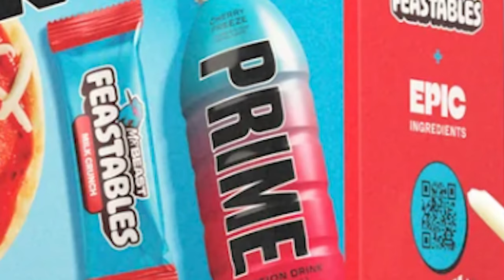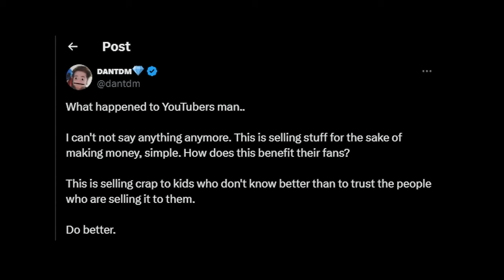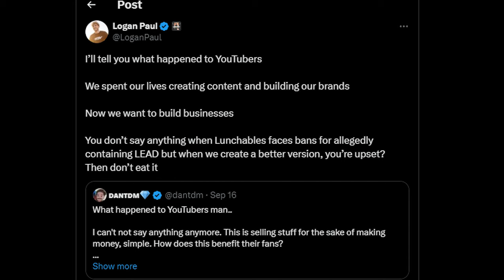Is Lunchly REALLY Worth It?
Chapters:
00:00 - Intro
00:34 - What is an lunchable
01:42 - Prime is the new crack
02:17 - What is an lunchly
03:36 - If I was famous
04:50 - DanTDM has everyone on strings
06:46 - MrBeast is a country
08:35 - Conclusion (20 marks)